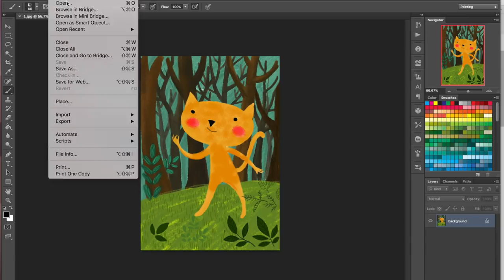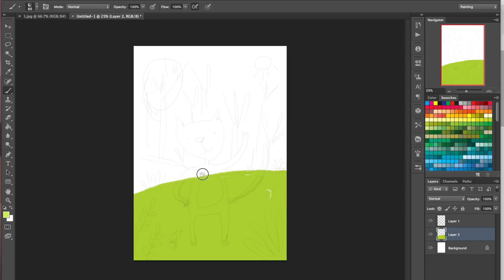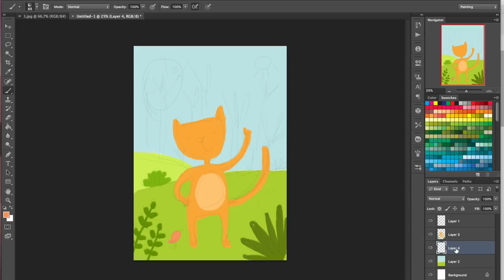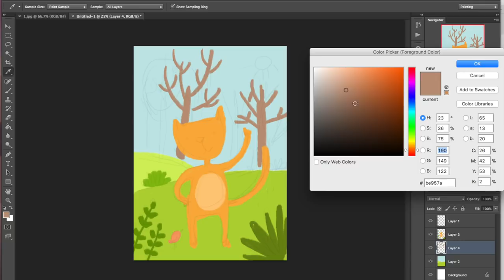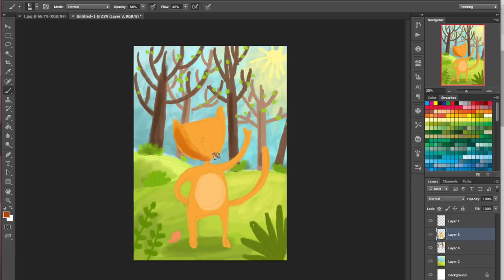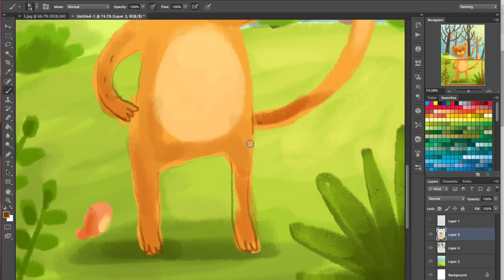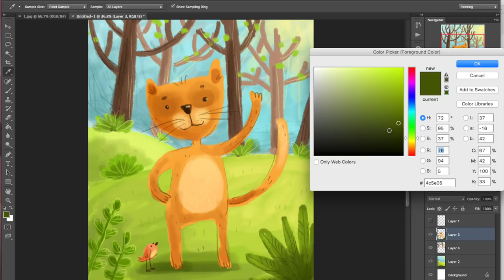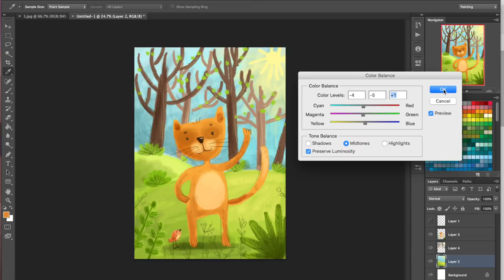Как легко и быстро рисовать в программе Фотошоп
Но даже бесплатных кисточек в самой программе вам должно хватить на первое время. Там большой выбор, и не стоит ими пренебрегать.